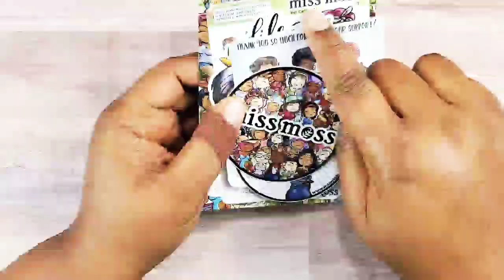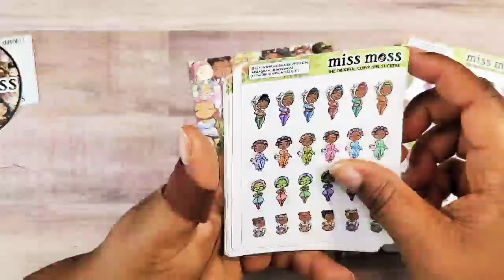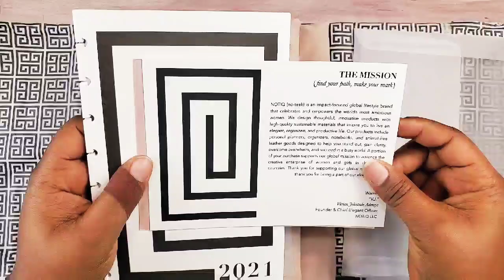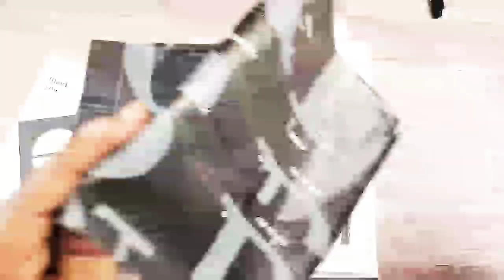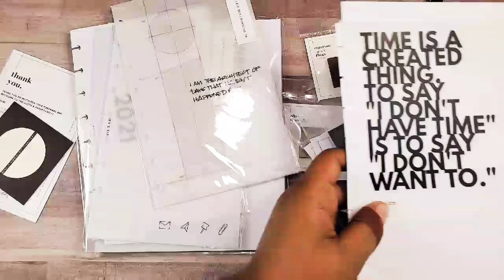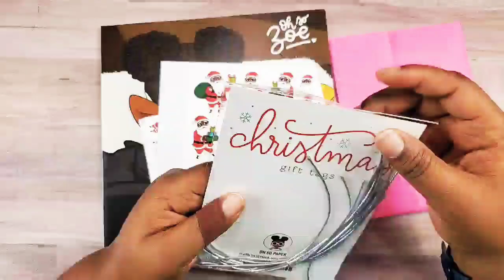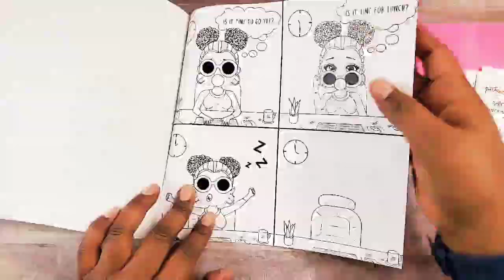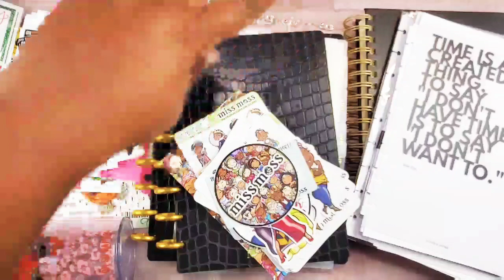Planner Happy Mail | Black Friday Haul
Hi friends! All of my Black Friday 2020 planner purchases are in the building! Which items are your favorite?

Chapters:
00:00 - Start
00:50 - Miss Moss Gifts
06:49 - Full Focus Planner
07:17 - Notiq
13:37 - Cloth & Paper
21:35 - OhSoPaper

If you would like to get $10 off your first Erin Condren order, please click the
Frixion erasable markers

My favorite washi cutter

Check out Fetch Rewards. Turn any grocery receipt into savings!

Want to send me Happy Mail? Here's my address:
Nkonye/NdiNaija